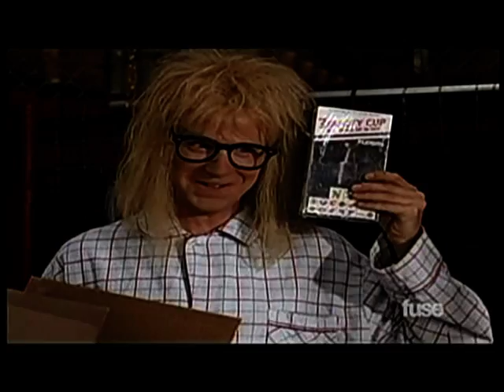Wayne's World 2 "We will put on a concert!"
Wayne and Garth live a dream!